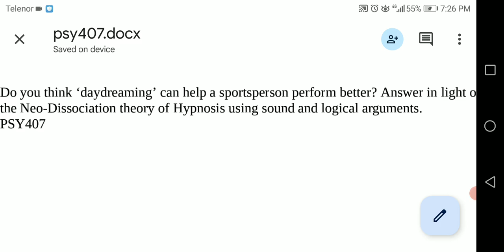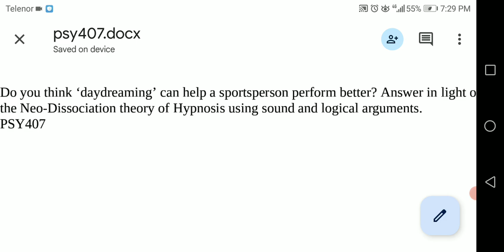PSY407 || GDB Solution || Sports Psychology